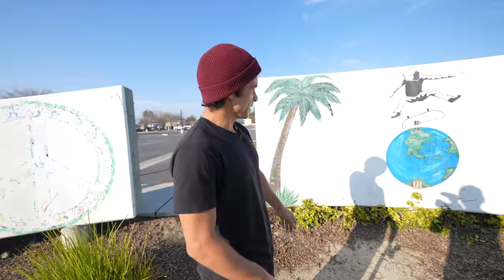WE FOUND THE BEST SKATEPARK EVER?!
Today we take a trip to the lovely city of Patterson, CA to check out their one and only skatepark! We had heard rumors of a skatepark that surpasses all expectations but didn’t want to get our hope up!

Turns out, Patterson Skatepark is possibly the best skatepark we have ever been too! Fun obstacles, smooth ground, interesting layout… it has everything you need to have a blast on your board!

How do you think this skatepark compares to other ones we’ve been to? Is this the best one?!